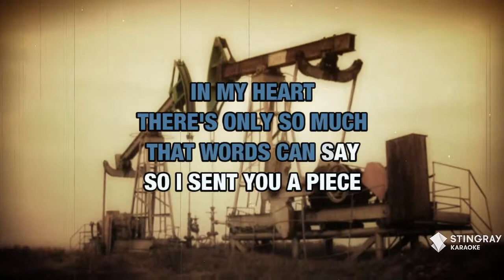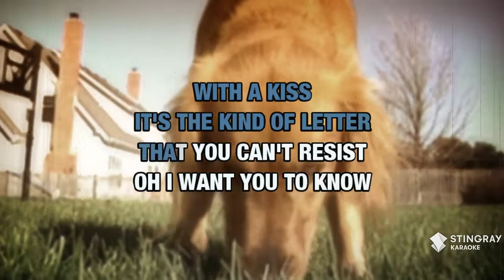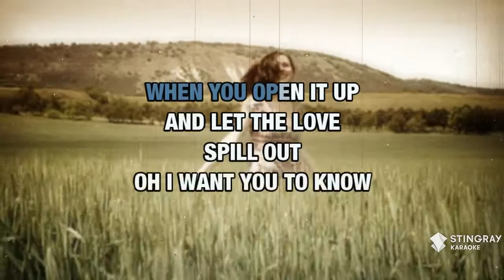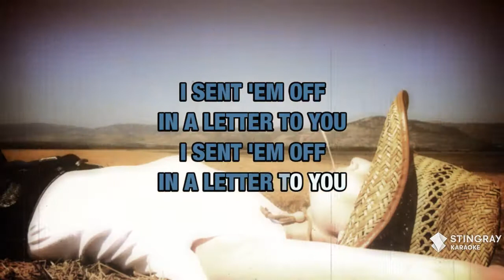In A Letter To You : Eddy Raven | Karaoke with Lyrics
Sing In A Letter To You : Eddy Raven wherever you go with the Stingray Karaoke mobile app.

Or build your own personal karaoke library by downloading an MP4 of In A Letter To You : Eddy Raven from the Karaoke Store